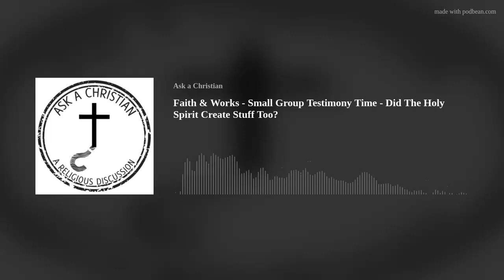Faith & Works - Small Group Testimony Time - Did The Holy Spirit Create Stuff Too?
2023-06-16 Faith & Works - Small Group Testimony Time - Did The Holy Spirit Create Stuff Too?

Facebook.com/AskAChristianPodcast/

More ways to listen to our podcast:

AskAChristian.podbean.com

Rumble.com/AskAChristian

Welcome to the latest episode of the Ask a Christian podcast with your host, Nate Cunningham! In today's episode, we delve into the fascinating topic of faith versus works. Join us as we explore the biblical teachings on this important subject and gain insights into the balance between faith and actions in the Christian life.

But that's not all! In this episode, we create a warm and inviting atmosphere, resembling a mini church small group. You'll have the opportunity to hear inspiring testimonies from individuals, including Pastor Sam and others, who share their personal experiences and journeys of faith.

As the conversation continues, we address an intriguing question: Did Jesus really create everything, or did the Holy Spirit also play a role in the act of creation? We delve into this thought-provoking topic, exploring the distinct roles of Jesus and the Holy Spirit in the creation process.

Furthermore, we explore the differentiation between the office of prophet and the gifting of prophecy. Join us as we navigate through the intricacies of prophetic ministry, discussing the various aspects and functions within this significant biblical role.

Our exploration of scripture doesn't stop there! We touch upon additional thought-provoking topics, engaging in exegetical discussions and shedding light on various passages of the Bible.

Join us for an enlightening and engaging episode packed with insightful discussions, personal testimonies, and valuable resources. Let's grow together in our faith and understanding of the Christian worldview.